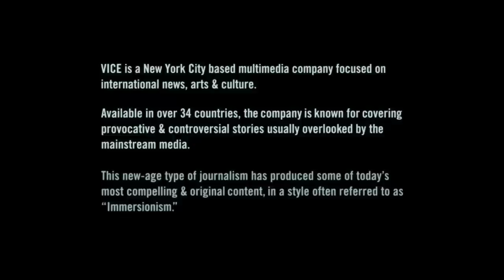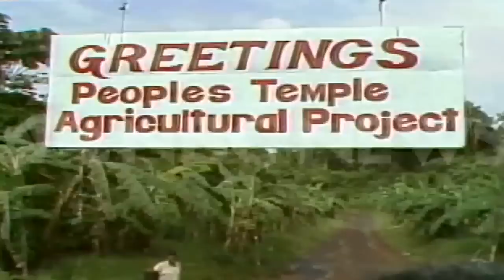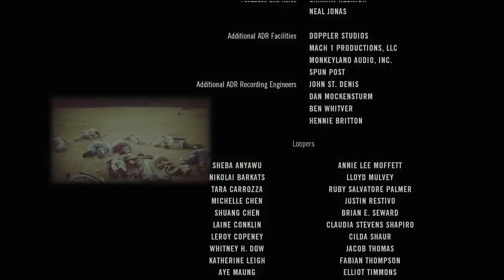WTF Really Happened To The Sacrament?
Horror is no stranger to being based on life events, but sometimes it seems like events can be too horrific to capture on celluloid. So study up on your South American geography and whatever you do, check your drinks as we find out WTF REALLY happened to The Sacrament!

SERIES SYNOPSIS: WTF REALLY Happened To This Horror Movie? – The JoBlo Horror series that dives into movies that were based on or "inspired by" true stories, real people, and actual historical events so we can try to separate fact from fiction!